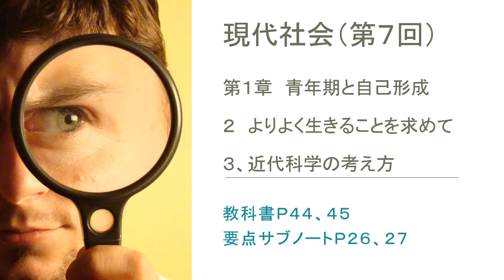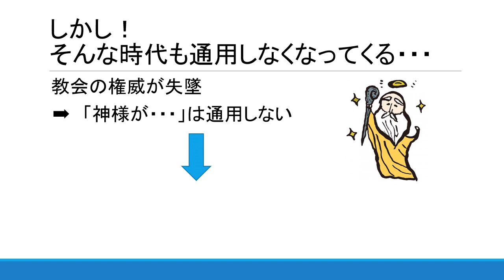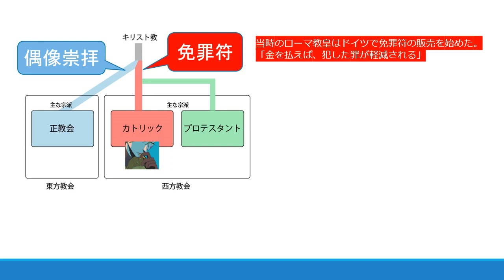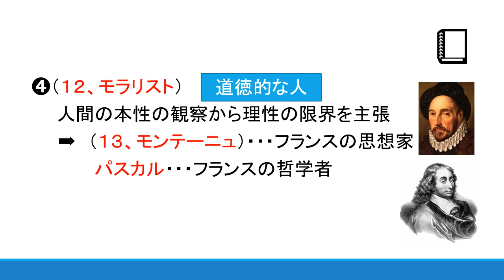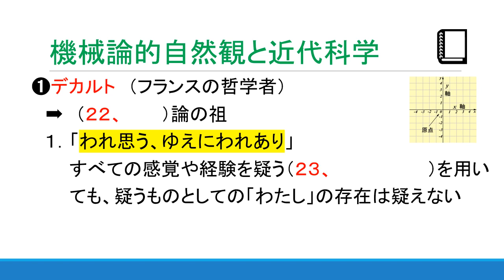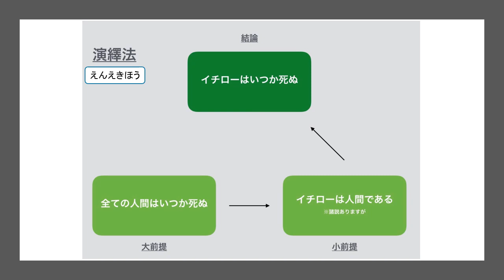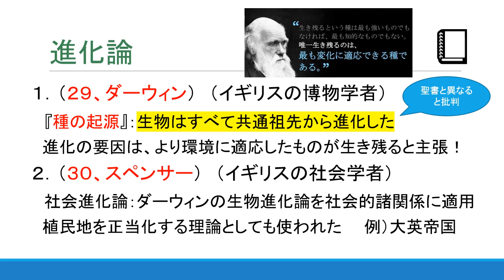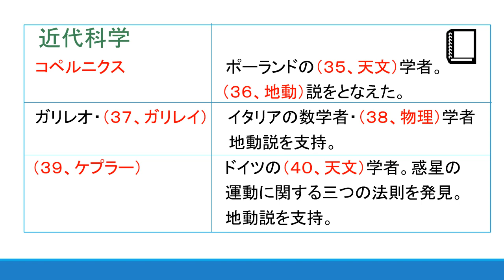現代社会 ⑦近代科学の考え方